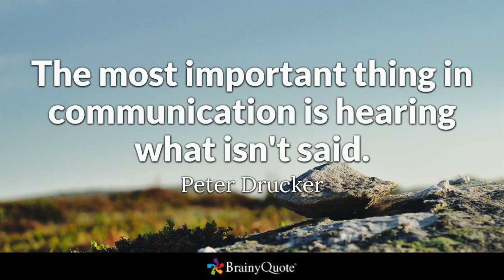Coffee talk, communication edition